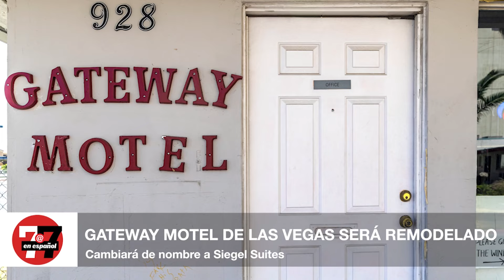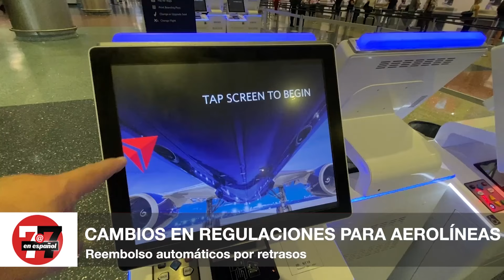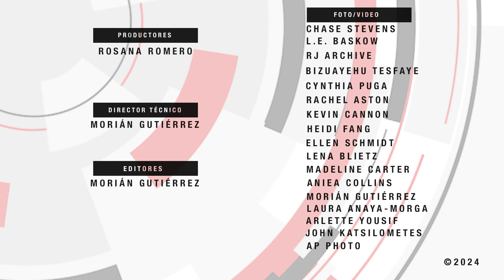Noticias de Las Vegas | Fue asesinada por su novio que sigue prófugo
Tabatha Tozzi fue asesinada hace 1 año y su novio sigue prófugo, empleados de Virgin Hotel aún no tienen contrato, Hospital tiene nuevo centro de cuidado infantil nivel 3, Esta noche inicia el DRAFT de la NFL, Los Latin American Music Awards es en Las Vegas y más en 7@7 en Español.